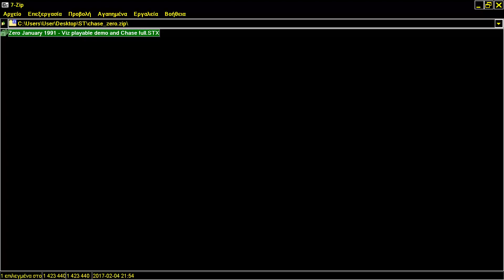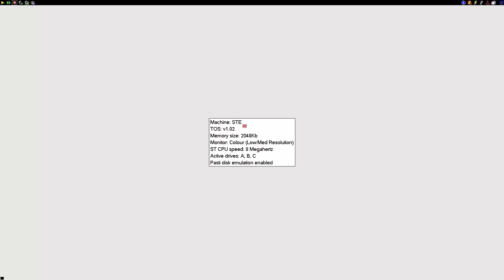ATARI ST VIZ UNPLAYABLE NON CONTROLLABLE DEMO FROM ZERO DISK